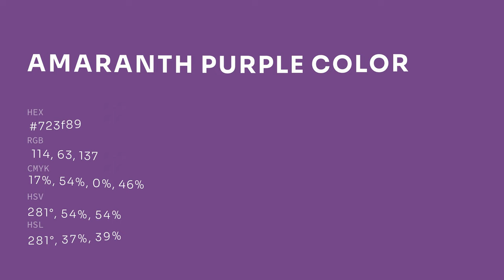Amaranth Purple color 723f89 hex color - Violet color - Cool color 723f89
What color is Amaranth Purple ? 723f89 hex color - Violet color - Cool color 723f89

Hex 723f89 Color Code is also known as Amaranth Purple color.